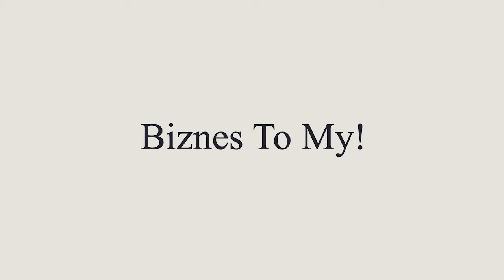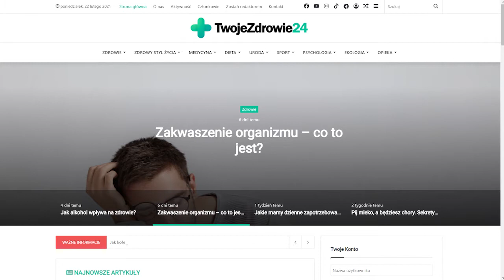Czy da się otworzyć firmę bez pieniędzy? [Biznes to my]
Nie masz pieniędzy lub masz ich bardzo mało, a jednocześnie myślisz o założeniu firmy? Czy jest to możliwe by stać się przedsiębiorcą zaczynając od zera? Te pytania zadaje sobie wiele ludzi myślących o własnym biznesie.

Aby móc założyć firmę, moim zdaniem najważniejsze są 4 kluczowe aspekty: 👇👇👇

✔ 1.Pomysł czyli co tak naprawdę chcesz zrobić, czym będziesz się specjalizował/a?
✔ 2. Jak i w jaki sposób chcesz to osiągnąć?
✔ 3. Do kogo jest adresowany jest Twój produkt lub usługa?
✔ 4. Jak na tym będziesz zarabiać?

Zaczynamy przede wszystkim od pomysłu i całego projektu pod kątem prawnym. Trzeba przemyśleć, czy wszystkie kroki wykonujemy zgodnie z prawem. Ważne jest to aby przemyśleć każdy swój krok i zbadać go w kontekście prawa. Pieniądze nie są najważniejsze. Dlaczego❓ Tutaj kluczowa jest wiedza. Jak wiesz jak prowadzić biznes to pieniądze się same znajdą. Dzięki know-how unikasz kłopotów, a jednocześnie nadajesz sens swojej firmie.

Istotne jest także ukierunkowanie swojego biznesu. Komu chcecie oferować usługi czy towary? Kim jest Twój potencjalny klient❓ Najważniejsze jest to, by znaleźć pierwszych klientów. Najpierw sprawdzam co chcę zrobić, a następnie orientuje się czy są tym zainteresowane potencjalne osoby. To jest ta tajemnica, gdy chcecie zaczynać biznes lub rozszerzać coś co już istnieje na rynku.

Odbiorca jest najważniejszy. Sprawdźcie też rynek, czy nie ma potencjalnie przeszkód, które was zablokują np. wymagane koncesje/zezwolenia. Podejmujcie działania małymi krokami, inwestujcie rozważnie.

Jak pozyskać tego klienta? Można stosować przeróżne metody marketingowe. Social media, internet czy też sprzedaż bezpośrednia. Co jest trudniejsze od pozyskania klienta? Utrzymanie z nim długiej i wartościowej relacji. Pozyskanie klienta to jest jedno, a utrzymanie go przy sobie to drugie.

Rozszerzając swoją działalność rozważnie analizujcie rynek, a także występujących konkurentów. Śledźcie ich poczynania aby nie zostać w tyle.

Relacje są bardzo istotne. Buduje przez znajomości, które są ich punktem początkowym. Warto o nie dbać i zabiegać, gdyż dzięki nim oszczędzicie wiele czasu, pieniędzy, a tym samym zyskacie nowych parterów biznesowych lub wspólników.
Istotna jest także rzetelność. Sam nawiązuje relacje z osobami rzetelnymi i bardzo cenię sobie tą cechę.

Zapraszam do oglądania odcinka!